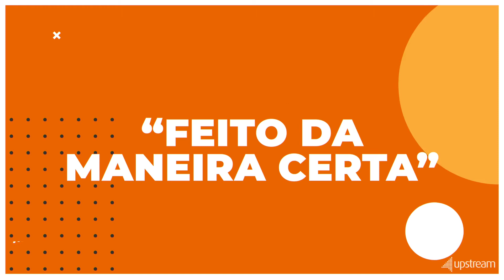UPSTREAM - LÍDER EM MOBILE MARKETING COM BASE EM DADOS E TECNOLOGIA